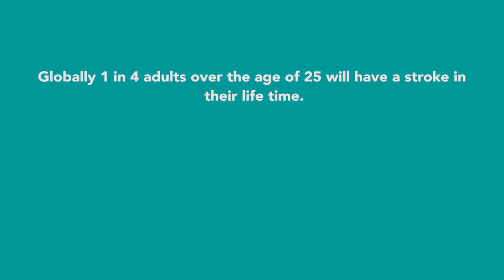Atrium Health Neurosciences Institute Receives Transformational Gift to Enhance Stroke Care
In conjunction with World Stroke Day, Atrium Health Foundation today announced a transformational gift from George Shinn in support of Atrium Health’s regional stroke network. In recognition of the $7.5 million gift, Atrium Health will name its stroke center in honor of George Shinn.

Through his generosity, George Shinn continues to transform lives with his ongoing support of education initiatives and healthcare resources in at-risk communities. The most recent gift is personal to Shinn, who suffered a stroke when he was just 48 years old and was treated at Atrium Health Carolinas Medical Center. Learn more about Mr. Shinn’s story, and his gift, in this video.